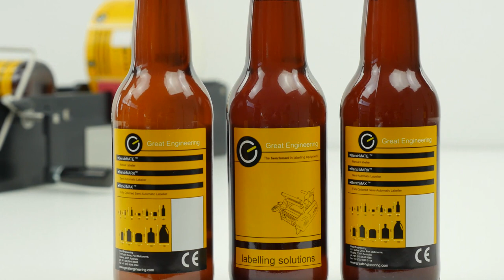Beer Bottle Labeled on the BenchMATE Labeler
Labeling beer bottles with a BenchMATE labeler by Great Engineering Pty Ltd. The BenchMATE is the worlds fastest, most robust, easy to use and accurate manual bottle labelling machine. Designed for start up breweries, food manufacturers, cosmetic, pharmaceutical or any other cottage manufacturing business, this super reliable workhores is virtually indestructible and will give you the critical things you need as a start up manuufacturer. Reliability, accuracy, consistency and great looking labels. The BenchMATE is used by thousands of small breweries and wineries around the world. It comes with a 5 year manufacturers warranty and if and when your business grows, and you need to upgrade to an electric machine (to label faster and with less effort - no manual hand cranking), we give you an 80% credit from your BenchMATE purchase price toward the cost of one of our electric machines. We exist to make boutique manufacturers successful! And we have the right range of products to support your business development.

To find out more about the BenchMATE, Great Engineering and our entire product range, visit our